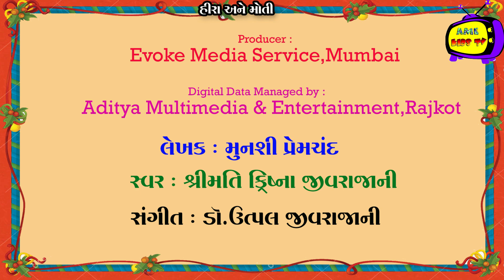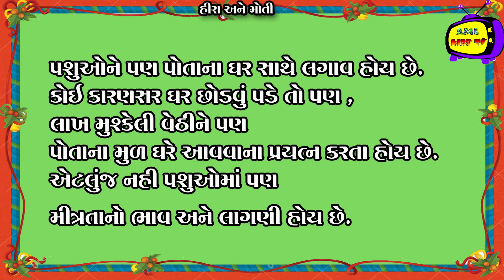હીરા અને મોતી । બે બળદની વાર્તા । Heera and Moti | Two Oxe Story | AME Kids TV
* Label : Heera ane Moti
* Producer : Rajrishi Films PvtLtd.Mumbai
* Writer : Munshi Premchand
* Narrator : Mrs.Krishna Jivrajani
* Record-Mix :Aditya Audio Art-Rajkot
* Digital Data Managed by :
બાલમિત્રો , આ ચેનલ ને સબસ્ક્રાઈબ કરવાનું ભૂલશો નહિ , તમારા માટે નવી નવી વાર્તાઓ અહી અમો મુકતા રહીશું.
સબસ્ક્રાઈબ કરવા માટે નીચે આપેલી લીંક પર ક્લિક કરો.